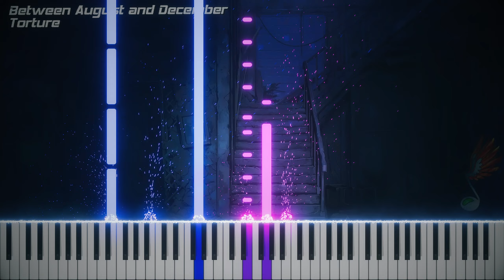Everlasting Summer - Torture (Piano Cover by Danvol)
♪ ♩ ♫ ♬This work contains an atmospheric gloomy character, in fact it is difficult to convey such pieces musically, since they are written mainly from noise and not clear musical sounds.♬ ♫ ♩ ♪
★Music Production★
★Piano Arrangement★
★Animation★
►Piano VFX